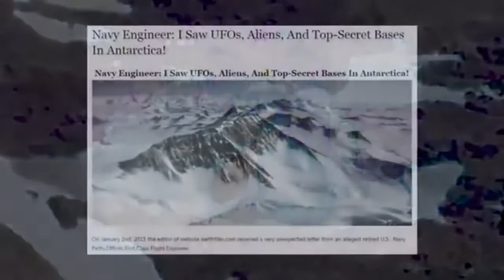2017 WIKILEAKS | USA AT WAR WITH UFO'S | WIKILEAKS ALIEN UFO DISCLOSURE | VAULT 7 - 2017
(2017) WIKILEAKS - USA AT WAR WITH UFO'S? WIKILEAKS ALIEN UFO DISCLOSURE? VAULT 7 - SHOCKING! Credit: .

(2017) WIKILEAKS - USA AT WAR WITH UFO'S? WIKILEAKS ALIEN UFO DISCLOSURE? VAULT 7 - SHOCKING! Amazings things are about to happen, Alien .

UFO MYSTERIES : is your source for reporting the best in new UFO sighting news, info on the government coverup, and the strange activity happening on and .